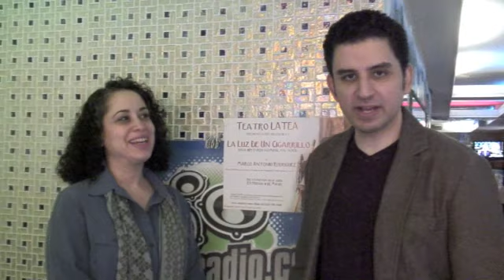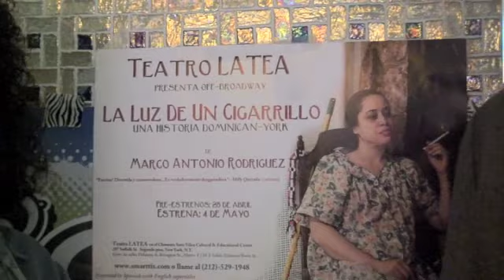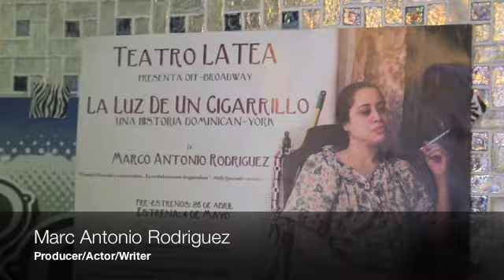la luz de un Cigarrillo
la luz de un Cigarrillo,marco antonio rodriguez,play,2011,Interviews,President event ,actioncircles,justicelololo